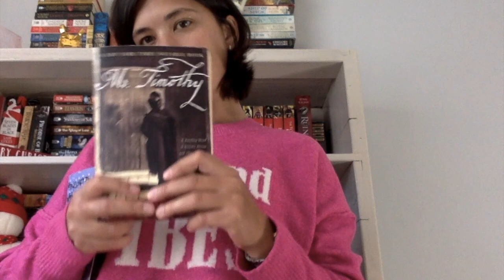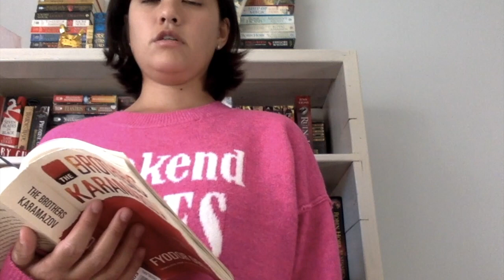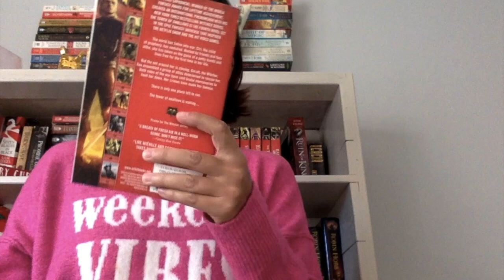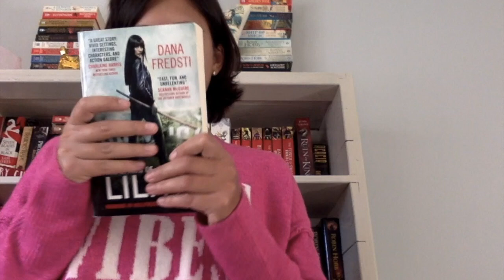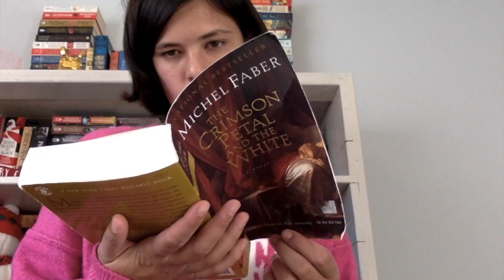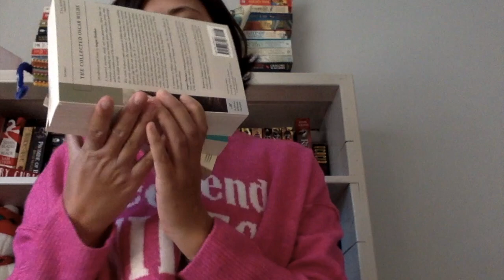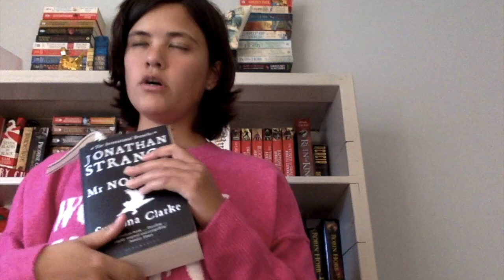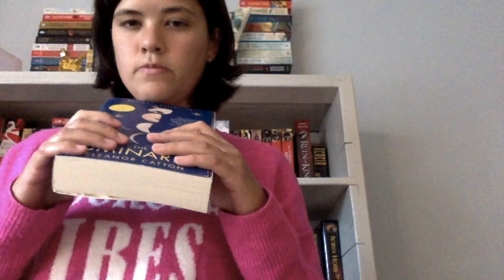Autumn going into Winter TBR PT 1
~OPEN ME~